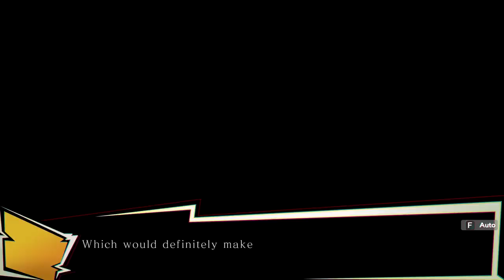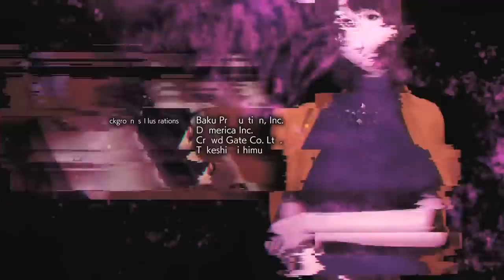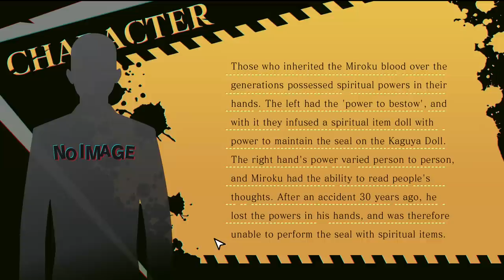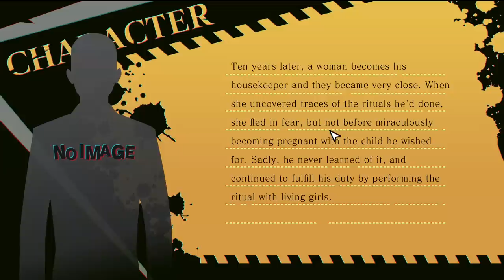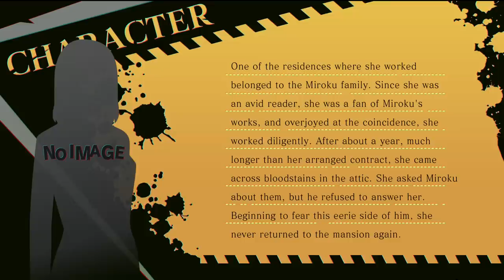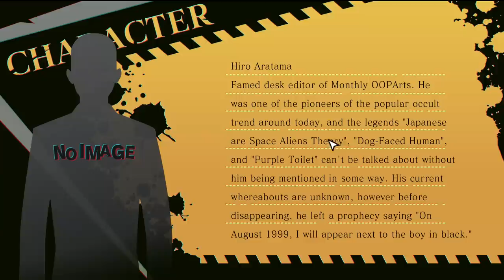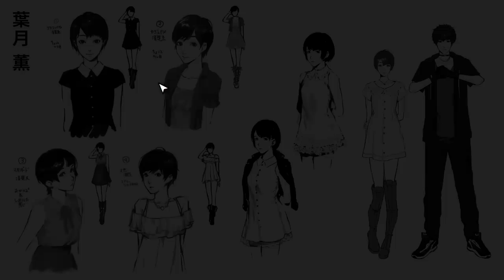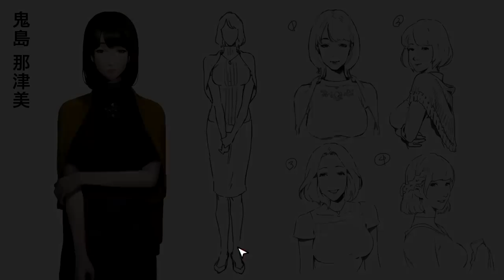Spirit Hunter: NG - Just Kakuya ( All Endings ) Manly Let's Play [ 18 ]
The finale of Spirit Hunter: NG Kakuya's Doki Doki Life. Video contains all endings and post game lore but not all variations of each ending.

"In some opinions it's actually a Good Ending"